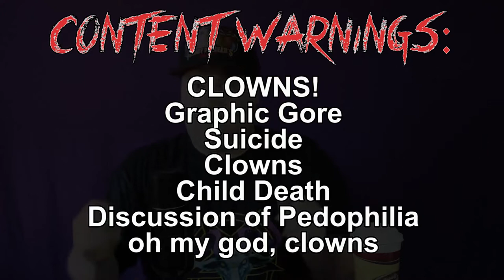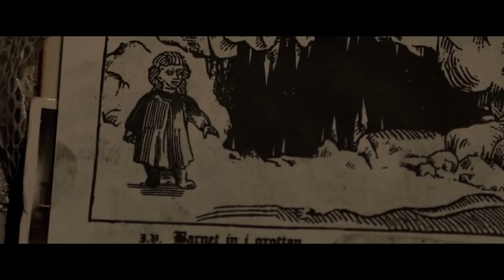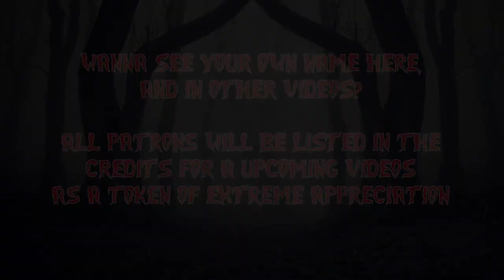Clown: an Exploration of Horror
New Roleplay Roulette Next Week!